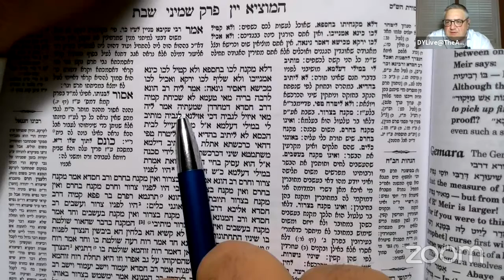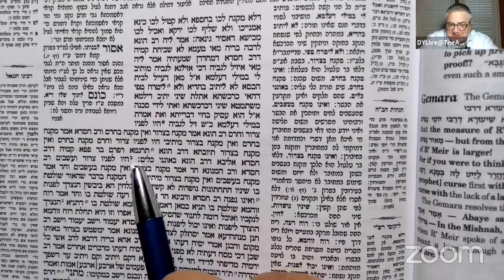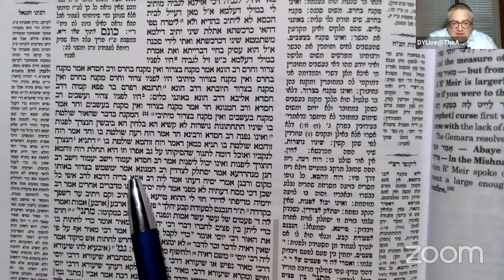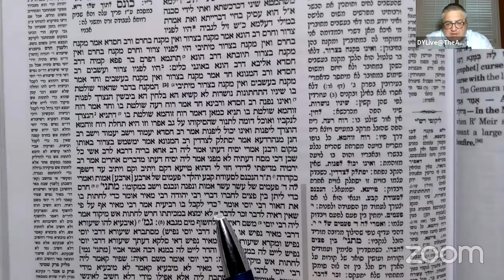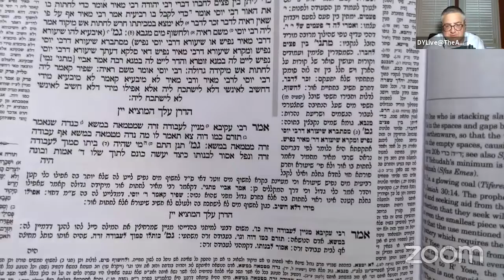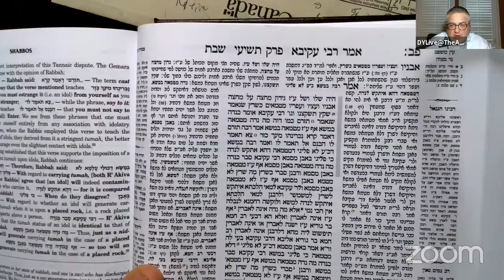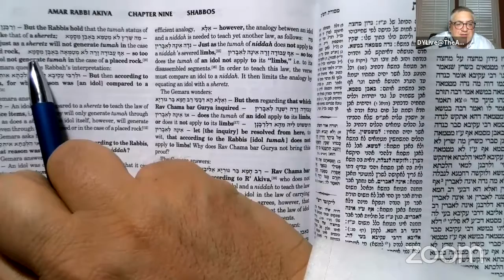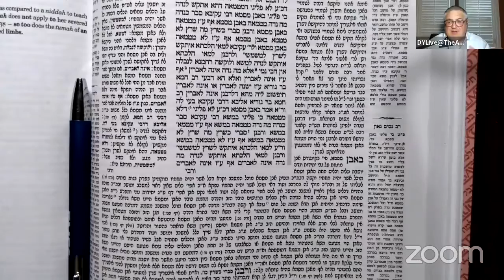"KATY BAR THE DOOR" BY DYLive@The Agudah Wednesday 48th Laomer -May 27 5780 Sabbos 83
Agudah Broadcasting Commission Presents DYLive@The Agudah starring Yosy Simon, and featuring Waste management issues, impurity in the home and Wood burning .